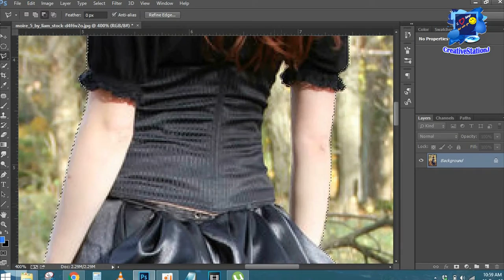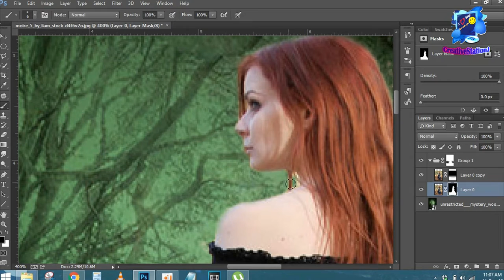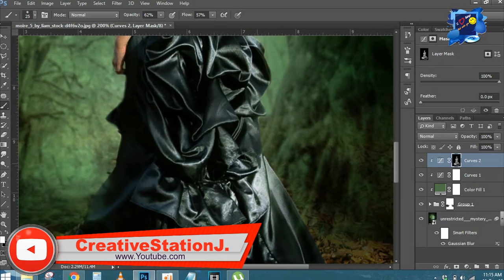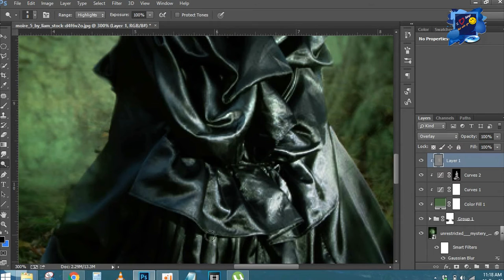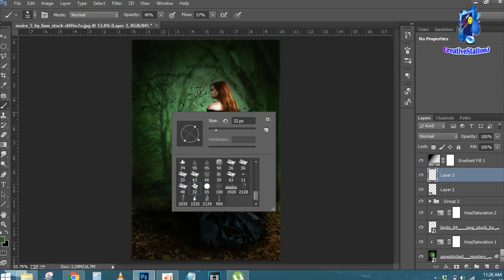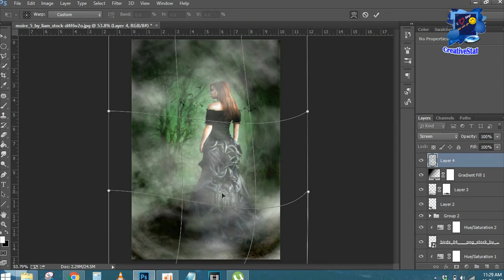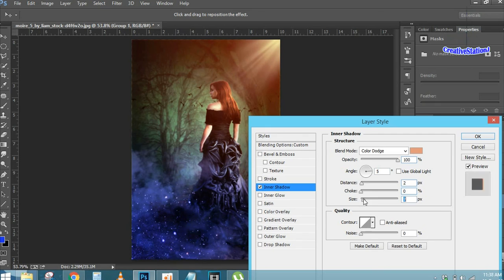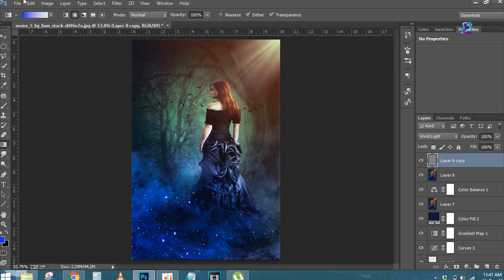Photoshop Tutorial | A lonely woman Manipulation (Photoshop) | CreativeStationJ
In this photoshop tutorial video you will see, how to create the own photo by using the photoshop regarding to a woman and truck as photoshop tutorial | A woman and truck photomanipulation (Photoshop) | CreativeStationJ.